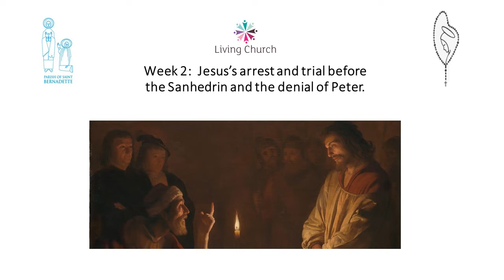Week 2: Jesus' arrest and trial before the Sanhedrin and the denial of Peter.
St. Bernadette's & Holy Rosary Parish Council's Lenten Talks.